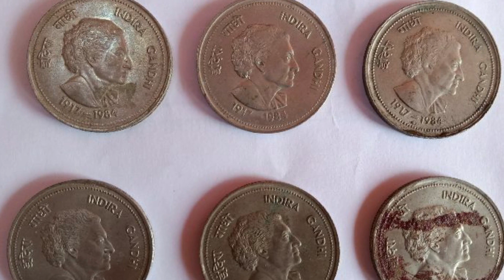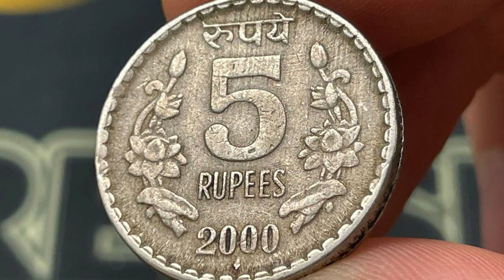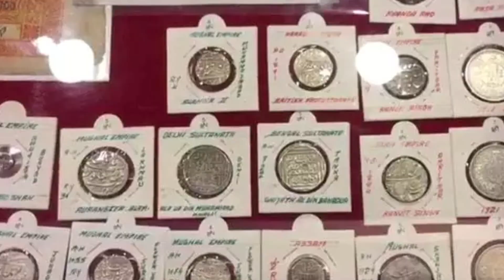దేశంలో తొలిసారిగా ఎలాంటి రిజిస్ట్రేషన్ లేకుండా మీ బిళ్ళలు అమ్మితే 12 లక్షలు వస్తాయి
watch:దేశంలో తొలిసారిగా ఎలాంటి రిజిస్ట్రేషన్ లేకుండా మీ బిళ్ళలు అమ్మితే 12 లక్షలు వస్తాయి